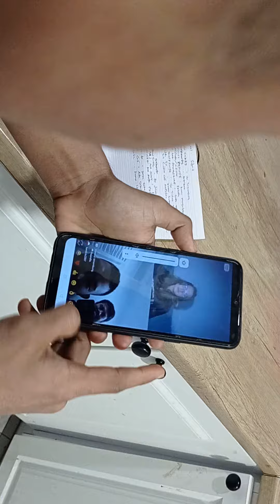malam mingguannya para jomblo🤭